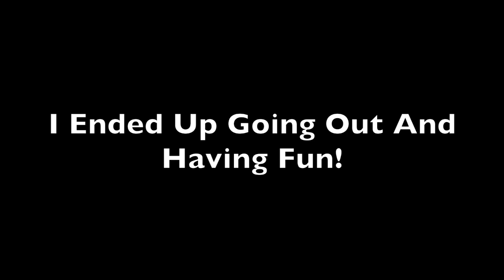13 Reasons Why Triggered Me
GOT ANY TEA TO SPILL? SEND IT THIS WAY.

Twitter.com/JustSandsWorld
Twitter.com/TeddyBearShade
Instagram.com/JustSandsWorld

Write To Me:
Sanders Kennedy